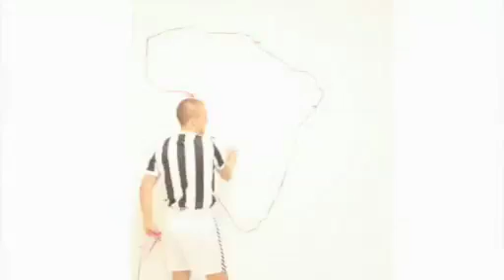RED MOVIE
Zavaž se ! Zachraň je!

Existuje tisíce způsobu jak si zavázat tkaničky a ještě daleko víc jiných věcí, které se s nimi dají dělat. Avšak existuje jen jediný způsob jak zastavit šíření HIV/AIDS v Africe. A to je důvod, proč červené tkaničky existují.

Obrátit pozornost k pandemii AIDS v Africe se rozhodla řada sportovců světové špičky. Ve svém úsilí se spojili nehledě na zemi původu nebo sport, v němž vynikají.

Jedině vzdělávaní není krátkodobým řešením snahy zastavit šíření HIV/AIDS. Didier Drogba, Andrei Arshavin, Clint Dempsey, Denilson, Marco Materazzi, Javier Mascherano, Fabio Cannavaro, společně s Marií Sharapovovou and Kobem Bryantem si uvázali tkaničky NIKE(RED) do bot (také kolem ruky, hlavy ramene, nebo pasu), aby oslovili sportovní fanoušky celého světa: "Zavaž se. Zachraň je".

Zjistí víc o programu "Zavaž se. Zachraň je" a zapoj se do boje proti pandemii AIDS v Africe, který musí být vítězný, na